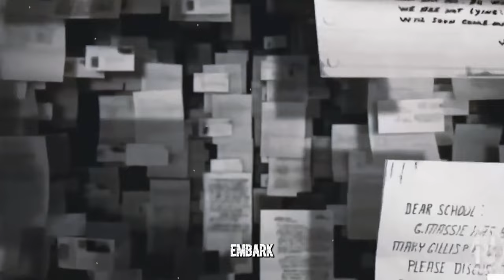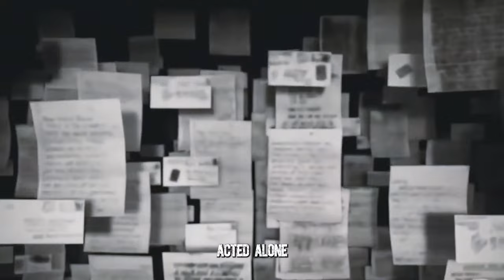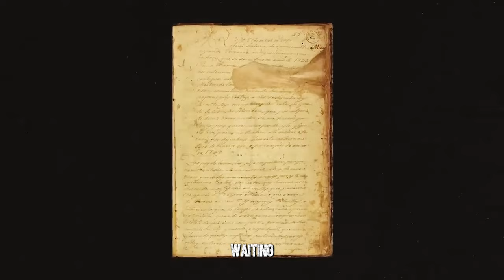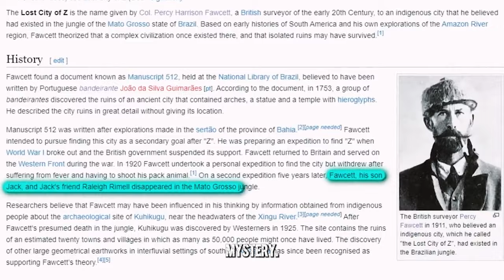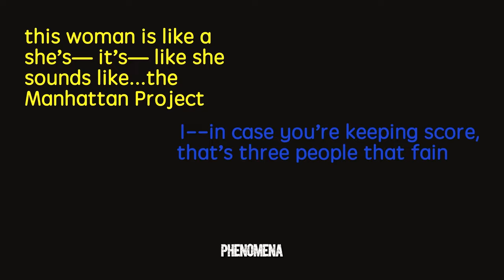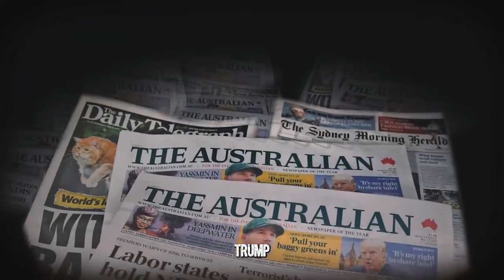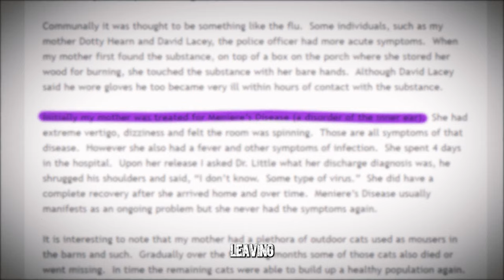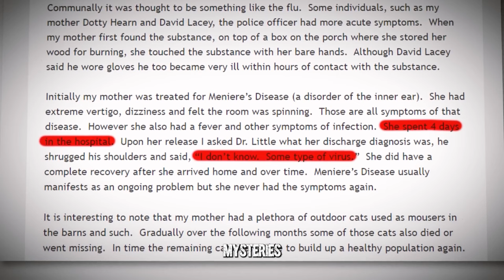Most *STRANGE* Unsolved Mysteries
Delve into the world Most *STRANGE* Unsolved Mysteries, from the Circleville Letters to the Dyatlov Pass Incident. Prepare to be baffled as we unravel these perplexing phenomena that challenge our understanding of the world.

0:00 Intro
0:25 NO 10
1:24 NO 9
2:08 NO 8
2:53 NO 7
3:43 NO 6
4:43 NO 5
6:03 NO 4
6:38 NO 3
8:09 NO 2
9:16 NO 1